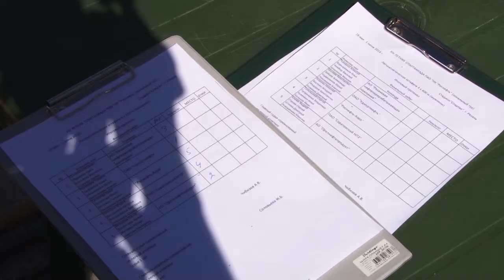14-ая летняя Спартакиада Роснефти